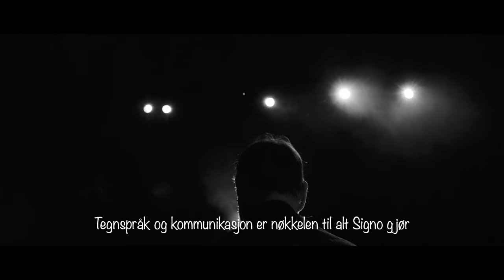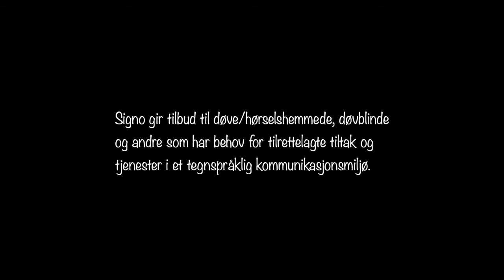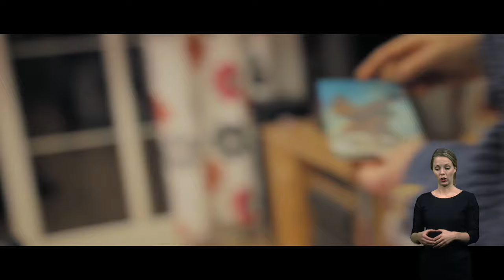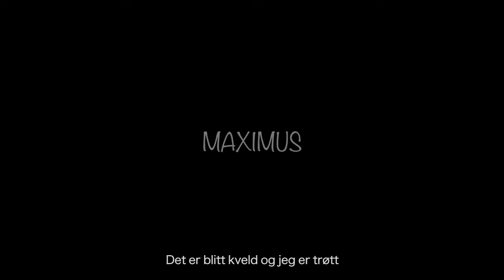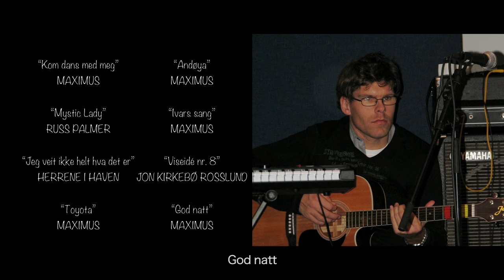Maximus - et band med døve/hørselshemmede og døvblinde musikere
Maximus er en unik musikkgruppe for mennesker med hørselshemning i kombinasjon med ulike funksjonshemninger og døvblindhet. Gruppen så dagens lys i 1988 og har spilt både i inn og utland. De tar på seg ulike spilleoppdrag.

I denne dokumentarfilmen får du møte musikere og ledere. Du får bli med på en fantastisk reise inn i et univers få kjenner til: Musikk for døve.

Gruppa hører hjemme  i Andeubu i Vestfold. Den er en del av tilbudet til Signo Vivo som hører til den diakonale, landsdekkende idelle stiftelsen Signo.

I dag består Maximus av:
Ivar Bjerkenes, Linda Engen, Kjetil Eggen, Svein Arne Olsen, Alexander Prebensen, Lasse Bartnes, Kari Anne Nordmark, Tine Klowning og lederne Jon Rosslund og Monika Riise Nystuen

Musikalsk leder og grunnlegger av Maximus er Jon Kirkebø Rosslund. Han bruker et fargesystem der han kommunisere med de døve musikerne når de spiller sammen. Rosslund er en anerkjent musiker og komponist som blant annet har skrevet melodien til Erik Byes "Vår beste dag". Den er originalt skrevet for Maximus og ble uroppført av gruppa under Signos 100- års jubileum.

Maximus er ambassadører for Signo og representerer på en flott måte vår visjon som er: Grenseløs tro på menneskets muligheter.

Filmen er laget med utviklingsmidler fra stiftelsen Signo.